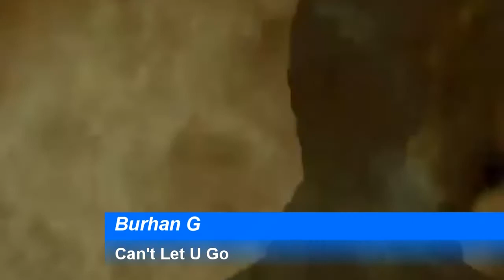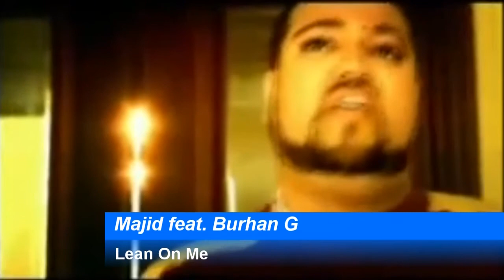Burhan G - The Greatest Hits | Best Of | største hits | ChartExpress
Burhan Genç Koç (pronounced [ˈbuɾhɑn ˈɟentʃ]), known as Burhan G (born 20 June 1983), is a Danish R&B and pop singer, songwriter and producer. He has released three albums including Burhan G in 2010 and Din for evigt, both certified platinum in Denmark. Hit singles include the five number one hits "Mest ondt" featuring Medina, "Tættere på himlen" featuring Nik & Jay, "Din for evigt", "Kalder mig hjem" and "Karma" featuring L.O.C..